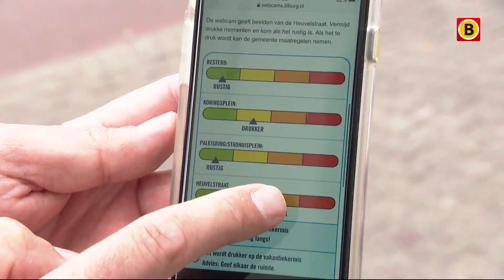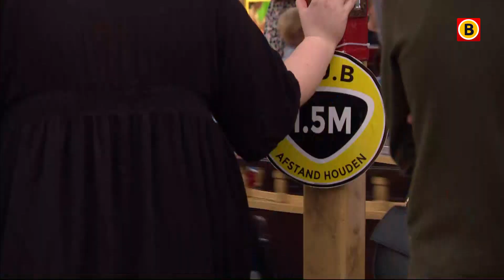Bezoekers blikken terug op Tilburgse Kermis | Omroep Brabant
De meningen over het door laten gaan van de Tilburgse kermis zijn verdeeld.  Al het Brabantse nieuws volgen?